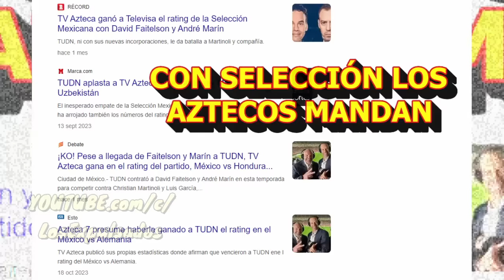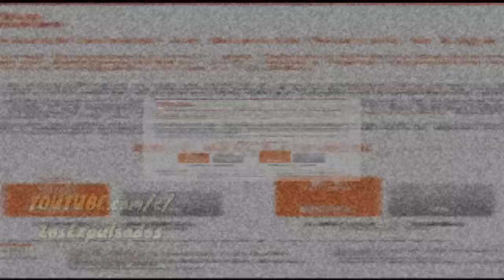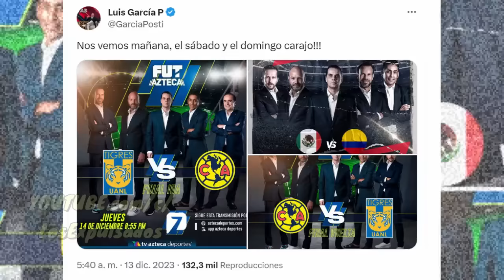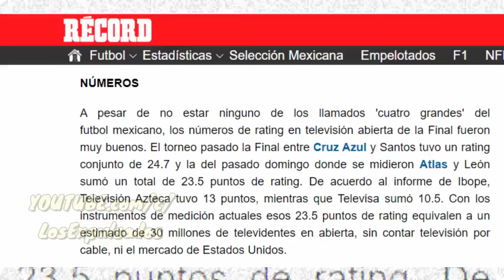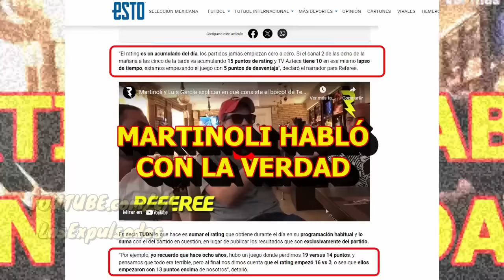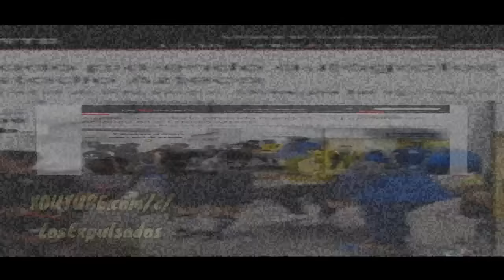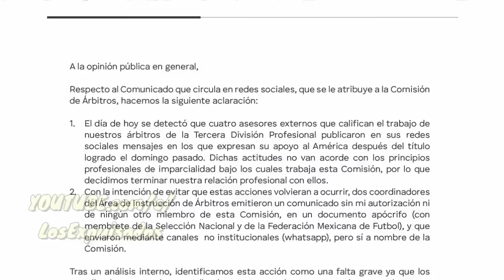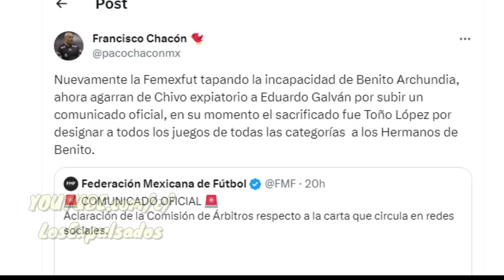TELEVISA “DESTRUYÓ” A MARTINOLI Y A TV AZTECA Y LOS ÁRBITROS AMERICANISTAS | Los Expulsados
TELEVISA DICE QUE DERROTÓ A MARTINOLI Y A TV AZTECA donde AMÉRICA DERROTÓ 3-0 A TIGRES en la FINAL DEL APERTURA 2023, sin embargo nada es lo que parece pues CHAPULTEPEC 18 utilizó cierta marrullería para presumir un logro que NO LE CORRESPONDE, no obstante, los ÁRBITROS DE LA LIGA MX FESTEJARON EL CAMPEONATO DEL AMÉRICA acabando con la CREDIBILIDAD DE LA LIGA MX.